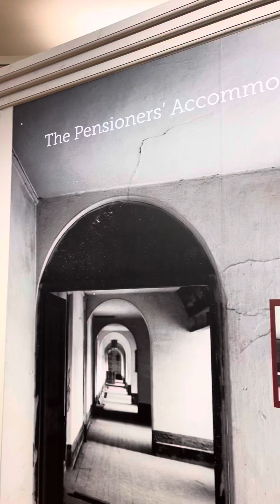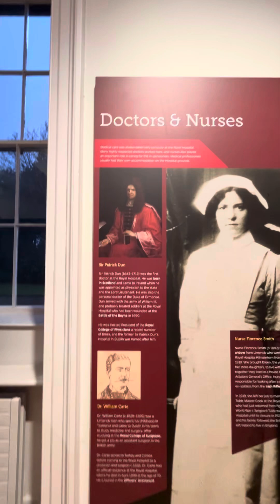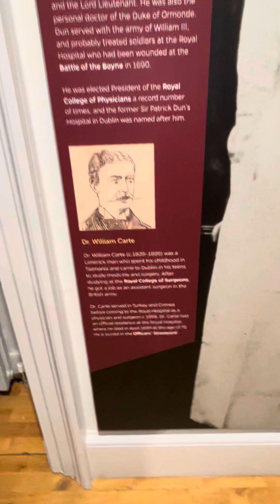KILMAINHAM ROYAL HOSPITAL 1680 PART 4 SIR PATRICK DUN AND KING WILLIAM III The Church History Trail